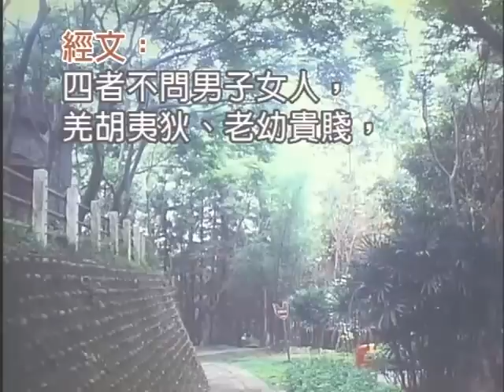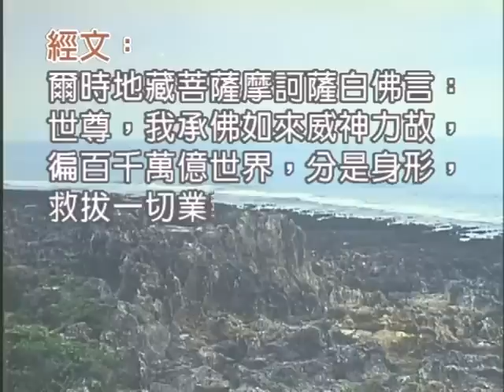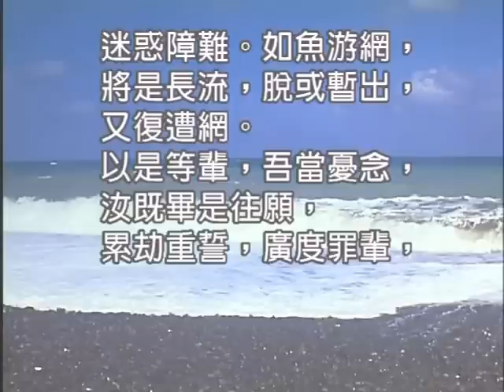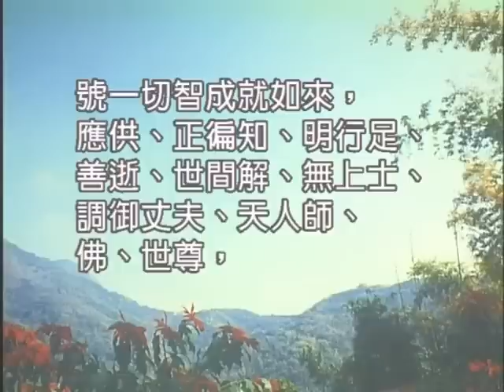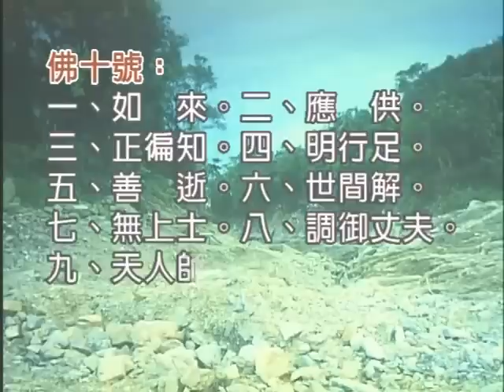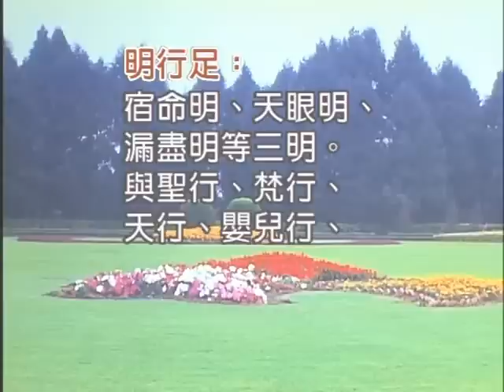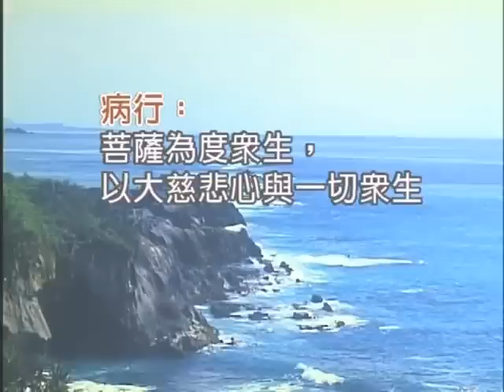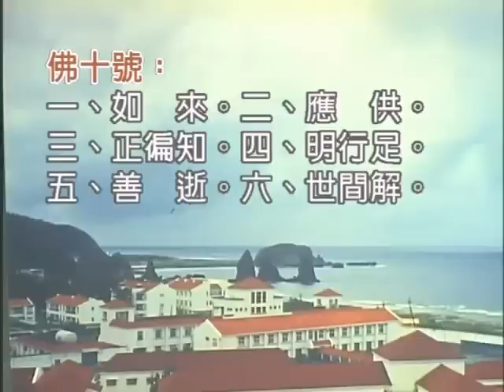如本法師-地藏經_12